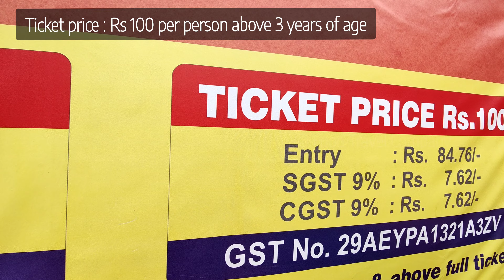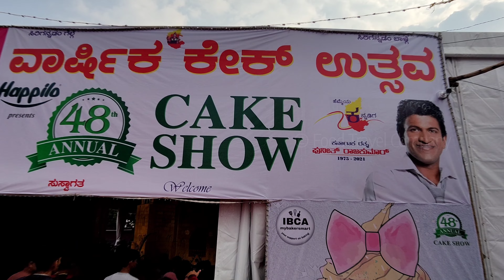Annual cake show 2022 bangalore | cake exhibition | Bengaluru cake show entry fee cake show timings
Witness annual cake show 2022 bangalore at St. Joseph's indian High School grounds Bengaluru . In this video, you get all information regarding cake show 2022 bangalore entry fee , cake show 2022 bangalore timings , cake show 2022 bangalore address and cake show 2022 bangalore dates. This cake exhibition has lot of cake shop bangalore.

Address :St. Joseph's indian High School grounds , St Josephs boys high school, D' Souza Layout, Ashok Nagar, Bengaluru, Karnataka 560001
The 48th Annual Cake show is from 16th Dec 2022 to 2nd Jan 2023.
Venue: St Joseph's Play Ground, Opp to UB City.
Ticket price : Entry fee : 100 Rupees per person above 3 years of age
Timings : 11AM to 9 PM everyday

Name : LED car stereo
Artist : Geographer
Site : Youtube audio music library